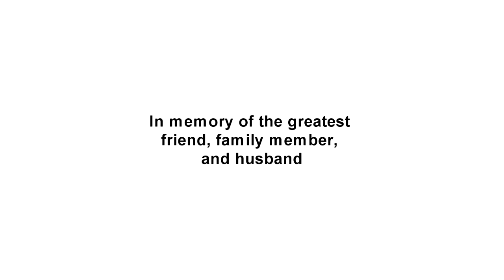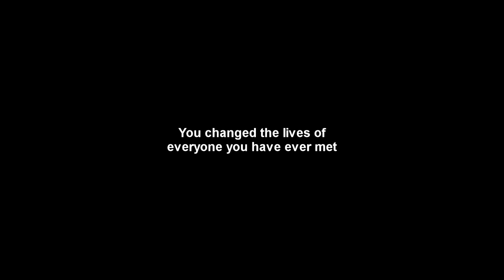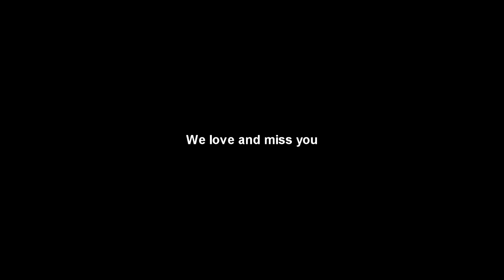In memory of Miguel Velazquez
In memory of Miguel